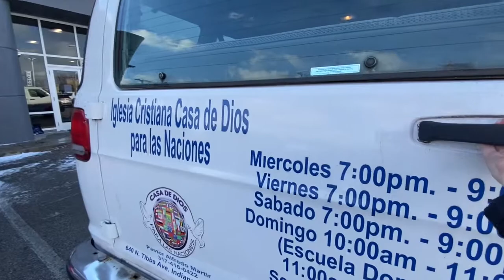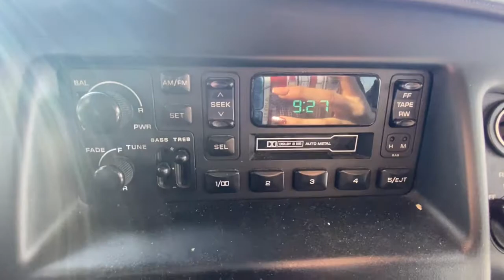2000 Dodge Ram Wagon 3500 Plainfield, Indianapolis, Brownsburg, Greenwood, Avon, IN DP7200A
Bright White Used 2000 Dodge Ram Wagon 3500 available in Plainfield, Indiana at Andy Mohr Ford. Servicing the Indianapolis, Brownsburg, Greenwood, Avon, IN area.
2000 Dodge Ram Wagon 3500 Base - Stock#: DP7200A - VIN#: 2B5WB35Y6YK180561

Now offering Mohr to your Door! Don't want to get out? Or can't? We will bring the car to you! And all the paperwork! We are open online and at the store.brbrbrGet Mohr for your Money at Andy Mohr Ford. Don't miss out on massive savings.